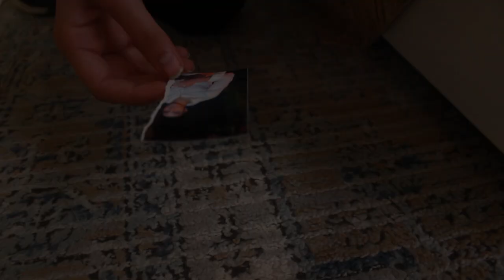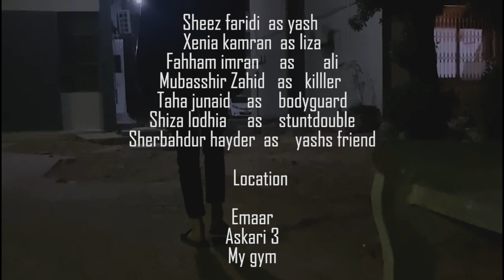A PICTURE TO BURN I A2 media short film